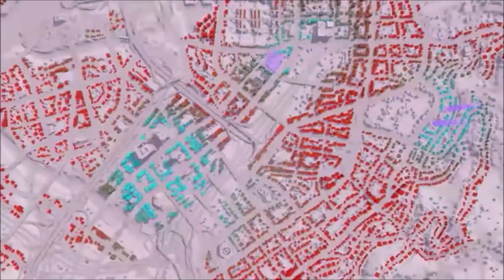Cities: Skylines #26 Kultur- und Shoppingzipfel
Intromusik: Pixabay.com - Happy Pop - BoDleasons